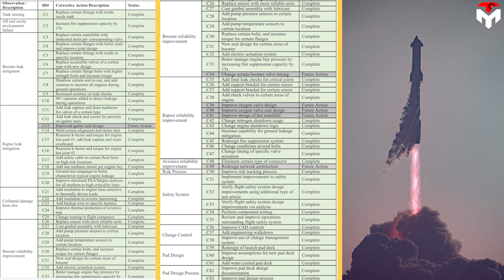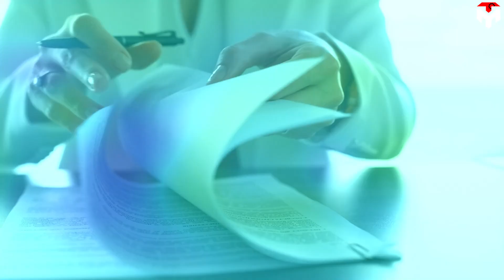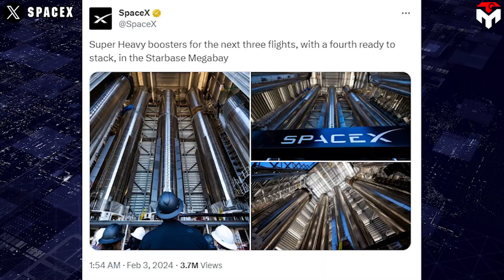Finally! FAA huge Update, SpaceX launching Starship to Orbit this month...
1) SOURCES OF THUMBNAIL
SpaceX aims to launch Starship for the third time this month.
For this to happen, as the company said, the hardware must be ready by January and the FAA must issue the license by February.
However, with the current updates, is that target launch date possible?
First of all, let's address the elephant in the room: Elon Musk and his timeline. Can't help but say that unlike his talent and his rich, this guy, well, is pretty bad at predicting timelines. Musk also acknowledged that he's "often optimistic regarding time," a tongue-in-cheek reference to his earlier delivery promises that came up short. For example, the Cybertruck was originally slated for delivery in 2021, but it finally rolled out late last year. Another example is Starship. Remember the explosion on OLM in April 2023? The damage on the launch mount is not minor but Elon still tried to soothe the fans's broken hearts by saying:
"Learned a lot for next test launch in a few months."
In fact, we had to wait 7 months in total to witness Starship's Flight 2. To be fair, this delay is partly due to the slow approval of launch permits. But if the launch license factor is excluded, preparations for both the rocket and its ground support system also could not be completed in just a few months as he said. Anyway, entrepreneurs by nature are very optimistic about their ventures else they wouldn't be doing it.
Nevertheless, there is a truth that the more professional the Starship team is, the closer Elon's prediction will be to reality. Let me show you.
According to the spokesperson of SpaceX, Jessica Jensen, hardware for Starship Flight three will be ready in January, and the company expects to receive an FAA license in February and shortly after that,
With a fairly clean stage zero and the positive results after Flight 2 combined with the recent positive updates in Starbase, I'm pretty sure that this timeline is possible. Three major factors play here: the license, the launch vehicle itself, and the ground system that supports the launch.